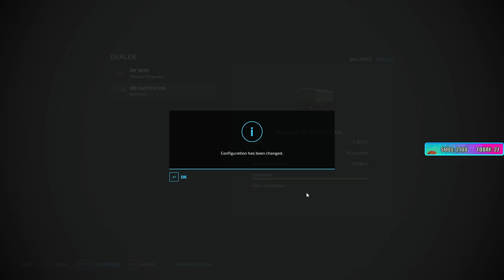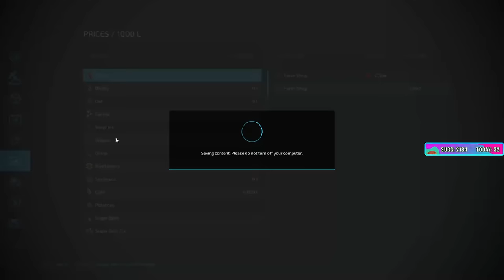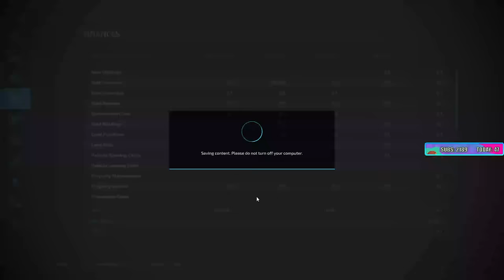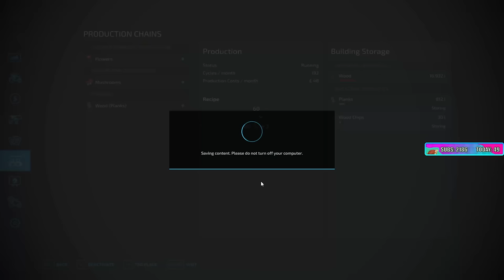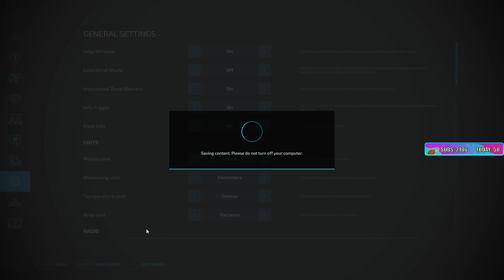Sips Plays Farming Sim 22: Rags to Riches! - (7/12/23)